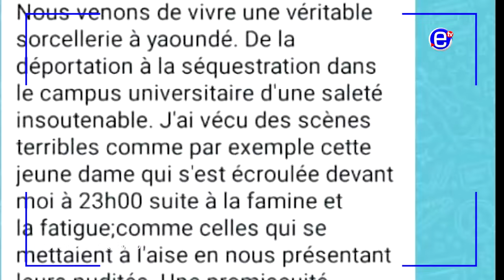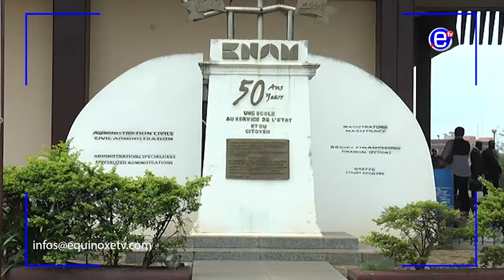DÉSAGRÉMENT DES EXAMENS DES AVOCATS AU BARREAU - ÉQUINOXE TV